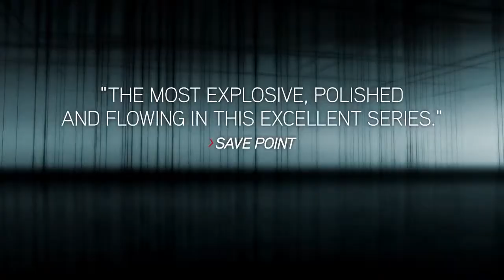Assassins Creed Revelations - Launch Trailer